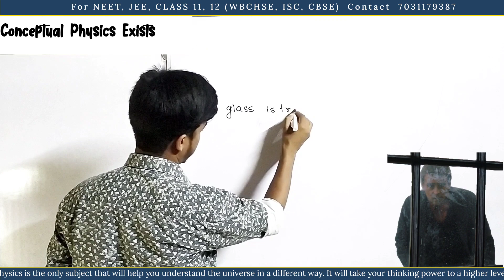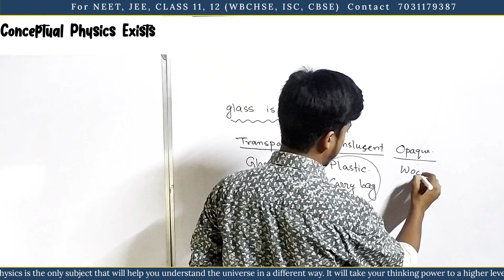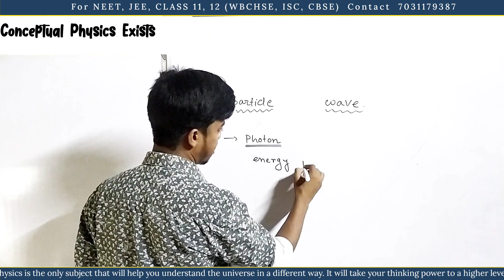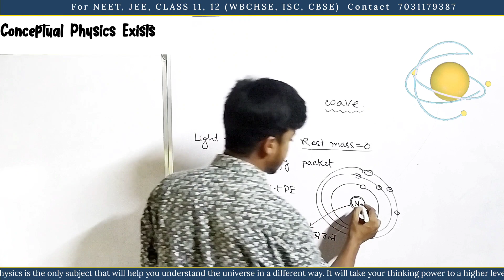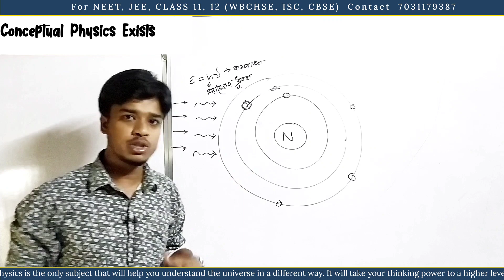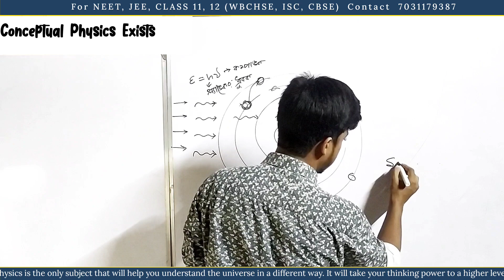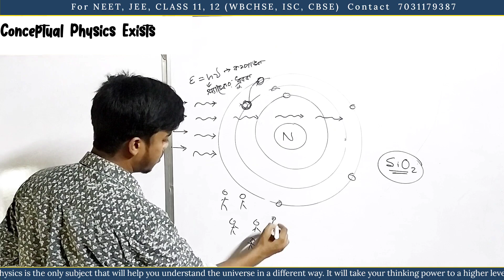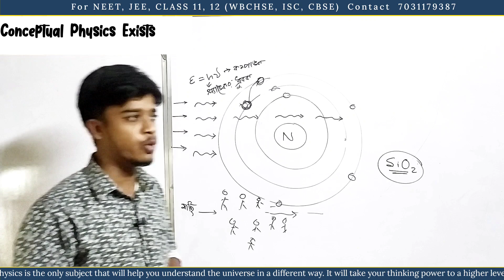কাচের ভিতর দিয়ে আলো কিভাবে যায় ? Students Query :: Physics by Suman Das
Hello Students ,
           Welcome to this channel .
অফলাইন, অনলাইন ক্লাসের জন্য whatsapp করো 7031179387 নম্বরে ।

ওহমের সূত্র 4th ক্লাস ll বিচলন বেগ, সচলতা, ওহমের সূত্রের ভেক্টর রূপ ll PROBLEM SET ll

এই চ্যানেলে বাংলা মিডিয়ামে তোমরা ফিজিক্সের সব ক্লাস পেয়ে যাবে with pdf notes .

💥💥            CLASS 10 পরীক্ষা দেওয়ার পর তোমরা decission নিতে পারছো না কোন stream বেছে নিবে । এই ভিডিও টি দেখলে তোমাদের science সম্পর্কে ধারণা হবে।
Science এর মধ্যে বিষয়গুলো কিভাবে পড়তে হয় তার একটি demo দেওয়া হলো । তোমরা অবশ্যই শেষ পর্যন্ত দেখো।

              ভিডিও টিতে দেখানো হয়েছে শুধুমাত্র ক্লাস 9 এর physical science এর কোনো chapter পরে কিভাবে শব্দের গতিবেগ পরিমাপ করা যায় ।